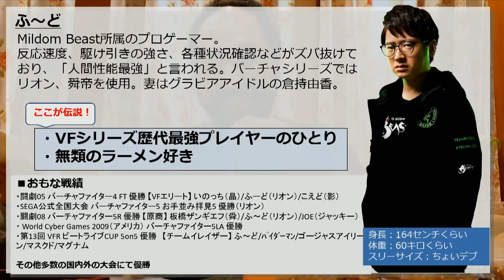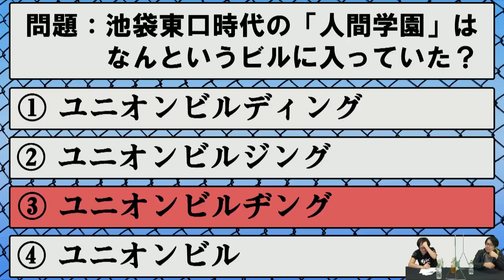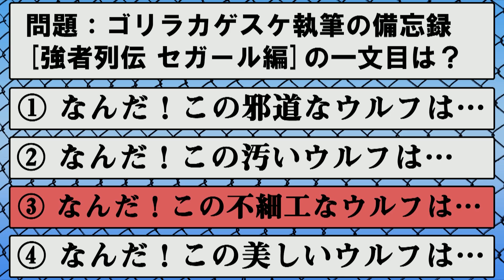【電撃バーチャ道#11】ふ～ど＆悟李羅☆影助【ダイジェスト版】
Mildom )にて、『バーチャファイター』専門番組【電撃バ―チャ道】を毎週金曜20時から放送中！
※この動画は、2021年3月19日にMildom（ミルダム）にて生配信したものを編集して公開しています。

■電撃バーチャ道
毎週金曜20時から配信中！